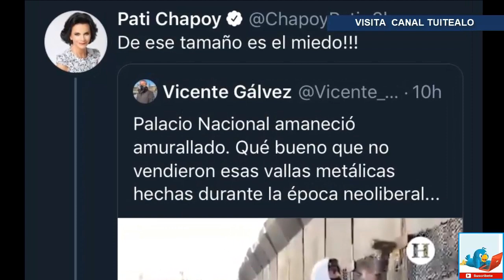Pati Chapoy critica a AMLO por vallas en Palacio y redes le recuerdan comentario de tanquetas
Paty Chapoy criticó en Twitter que se haya levantado una valla alrededor de Palacio Nacional previo a la marcha del 8 de marzo.

La conductora del programa “Ventaneando” y periodista de espectáculos Paty Chapoy, se dijo indignada por la muralla que se instaló para proteger el Palacio Nacional.

Chapoy compartió en Twitter un video donde se muestra como los alrededores de Palacio Nacional amanecieron estos viernes amurallados. Esto previó al Día Internacional de la Mujer Trabajadora que se celebra el 8 de marzo.

El retuit del video del Heraldo de México fue acompañado con un mensaje: “De ese tamaño es el miedo!!!”.